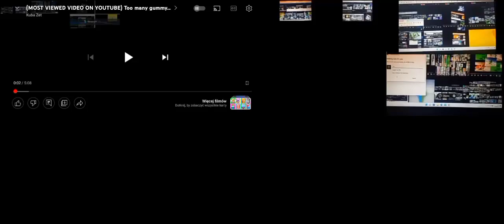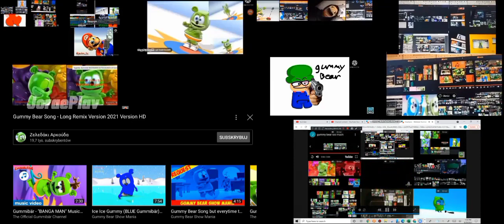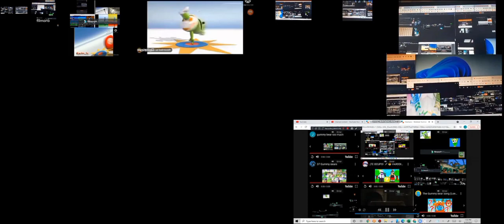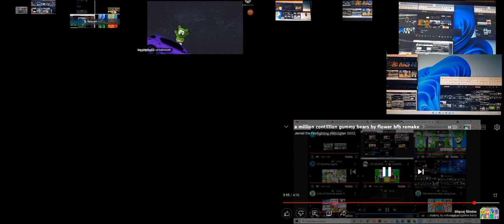Too many gummy bears^25